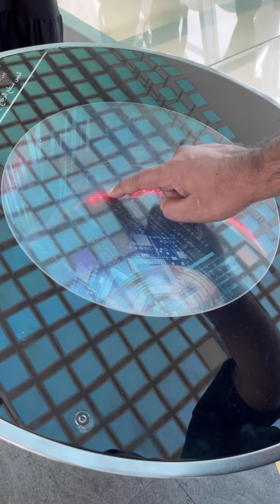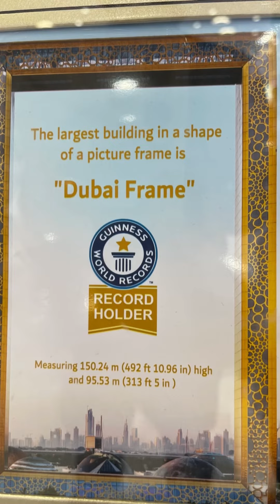Dubai frame~World’s Largest Picture Frame || Sky walk || Connection between the Old and new city 🖼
“metaphorical connection between the old and new city”
The Dubai Frame  is an architectural landmark in Dubai.It holds the record for the largest frame in the world.the biggest picture frame on the planet.it is also controversial as the "biggest stolen building of all time.
The Dubai Frame has a stand-out structure, made out of 2,000 tonnes of steel, and captures the city in a colossal-sized frame
More than 15,000 square metres of gold-coloured stainless steel covers Dubai Frame